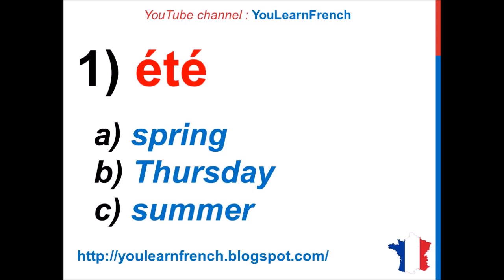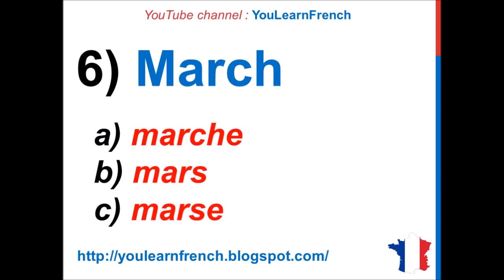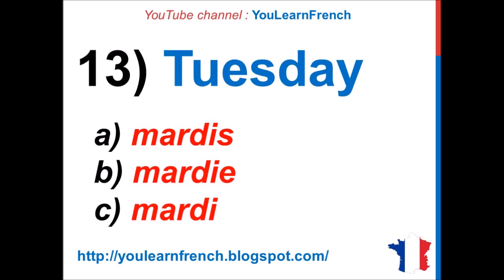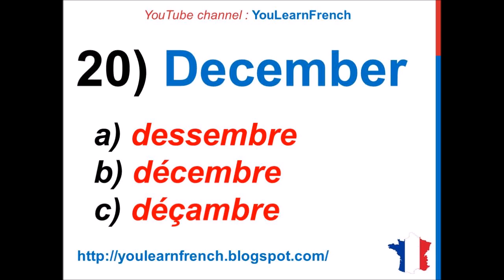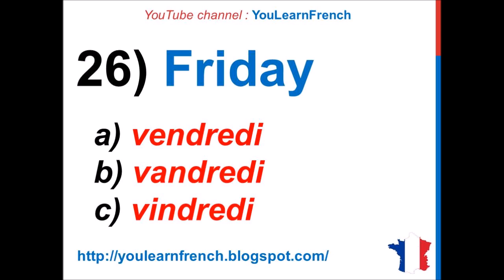FRENCH QUIZ 6 - TEST French DAYS of the week MONTHS of the year SEASONS Calendar Vocabulary